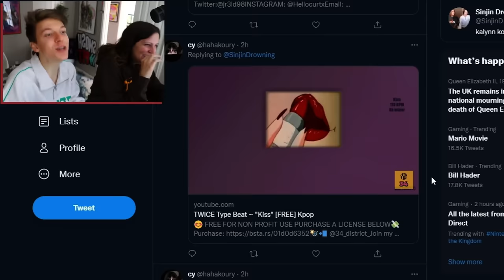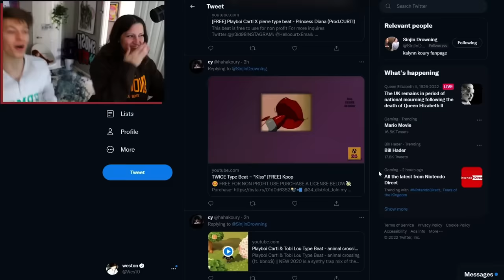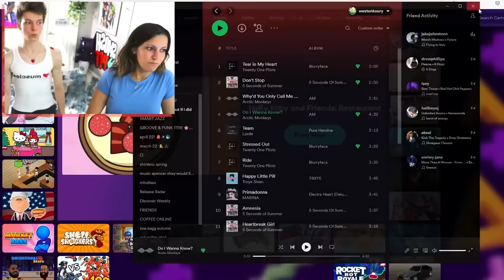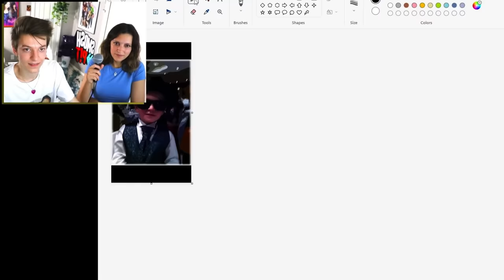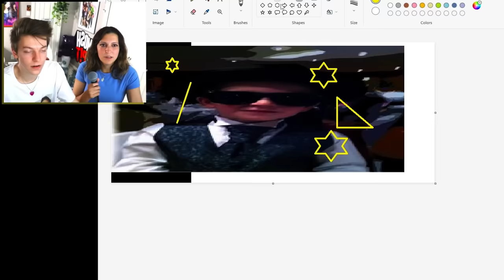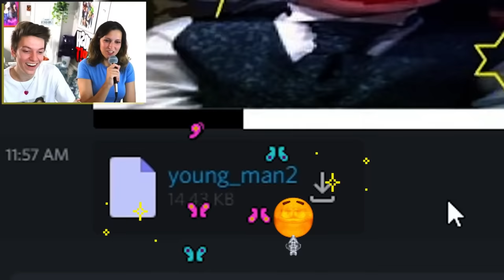weston and kalynn koury funniest moments 2022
THANKS FOR A LOVELY YEAR!!!